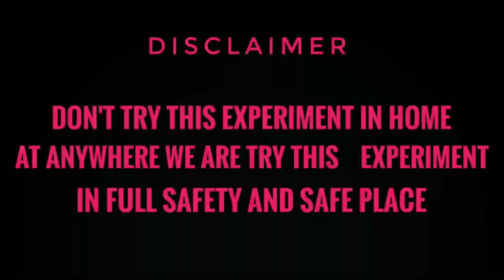क्या अनार पटाखा कांच को पिघला पायेगा? | will anar cracker melt the glass |craziest experiment ever 😲